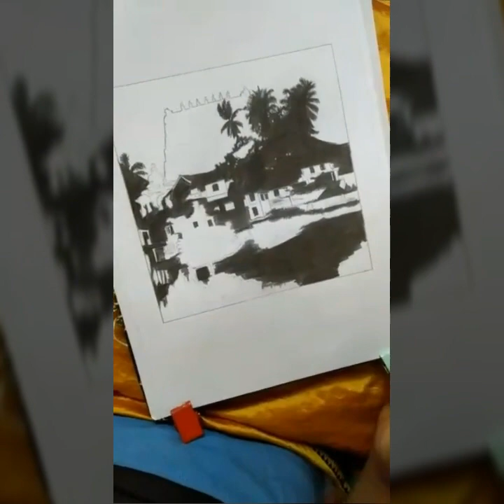Padmanabha Pahi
This sketch is of Shree Ananta Padmanabha swamy temple situated in Thiruvananthapuram, Kerala.
The sketch shows the marvelous temple from the lake side.

Shāntākāram Bhujaga-Shayanam Padma-Nābham Suresham
Vishvādhāram Gagana-Sadrsham Megha-Varnnam Shubhānggam |
Lakshmi-Kāntam Kamala-Nayanam Yogibhir-Dhyāna-Gamyam
Vande Vishnum Bhava-Bhaya-Haram Sarva-Lokaika-Nātham ||
Pencil work ✏️
Shri Ananta Padmanabha Swamy Temple, Thiruvananthapuram, Kerala.